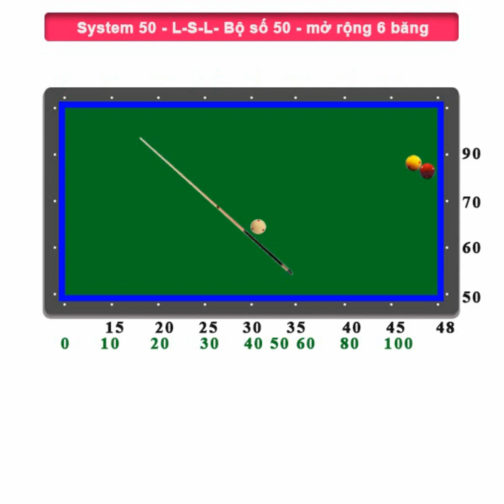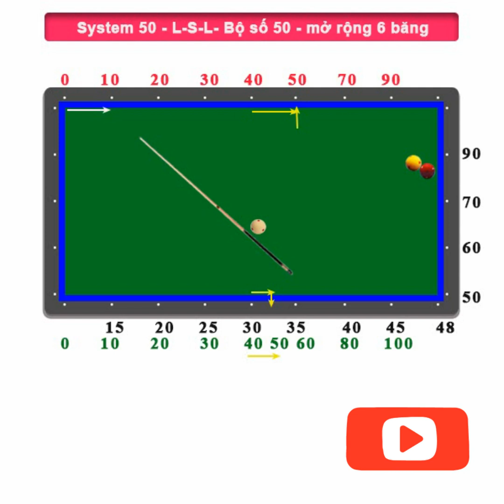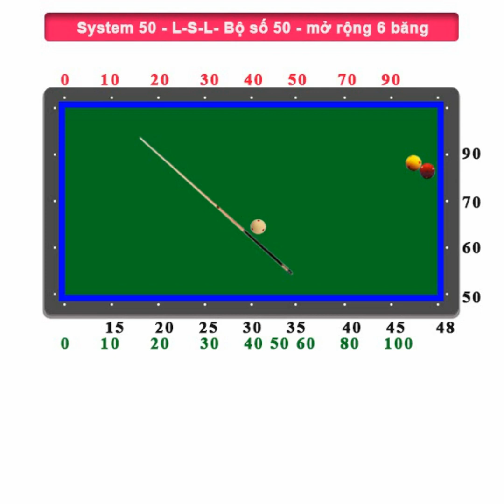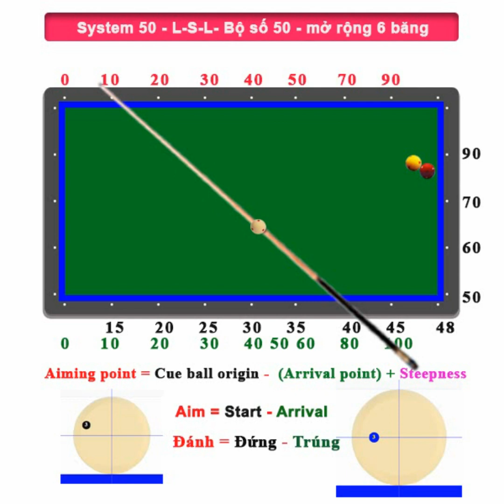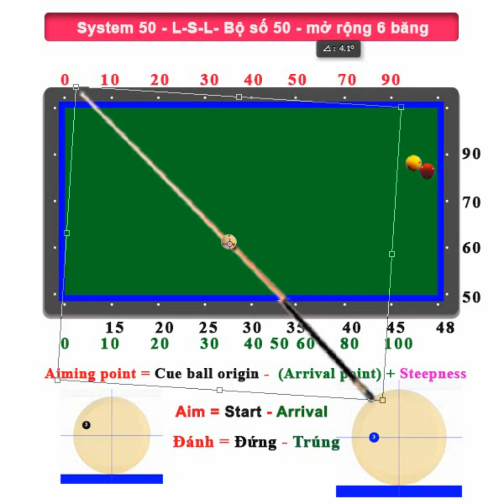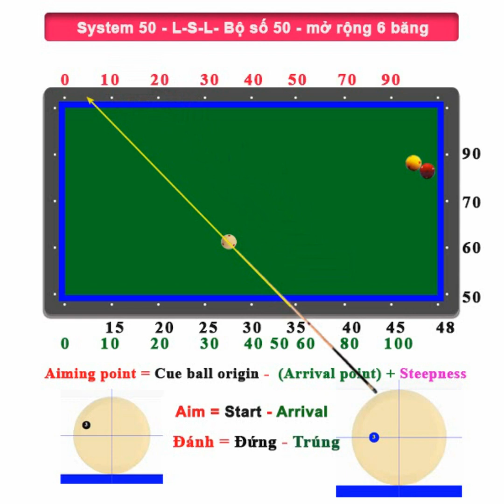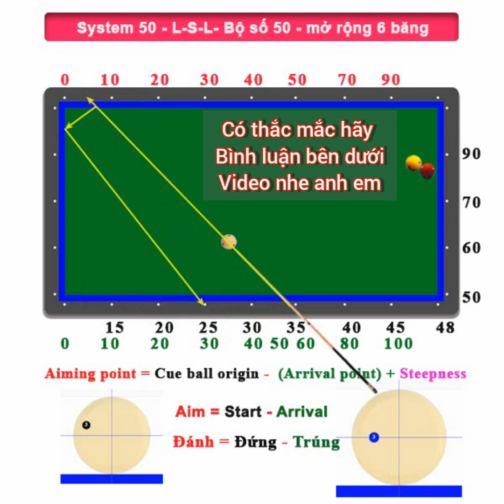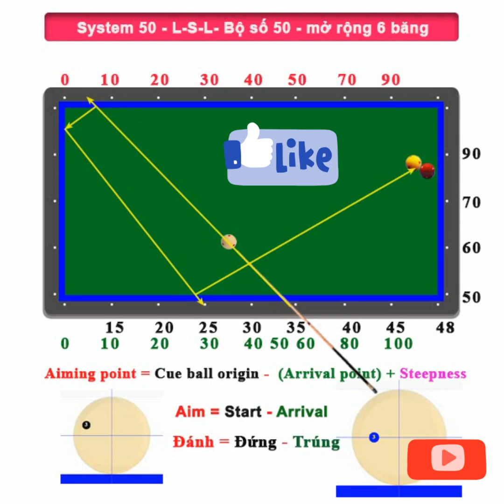Bộ số 50 - chi tiết các điểm quy ước trên bàn. System Diamond 50 - 3 cushion billiards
System 3 cushion billiards, bộ số 50 bida 3 băng cơ bản kết hợp thêm cách chơi của các cơ thủ nổi tiếng.